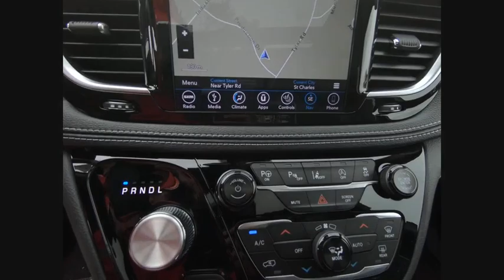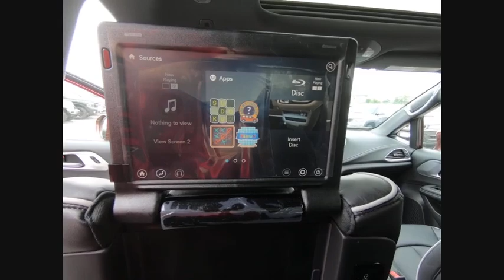2018 Chrysler Pacifica St. Charles IL CH2742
2018 Chrysler Pacifica Limited

1611 E. Main St.

Velvet 2018 Chrysler Pacifica Limited FWD 9-Speed Automatic 3.6L V6 24V VVTbrbr28/19 Highway/City MPG